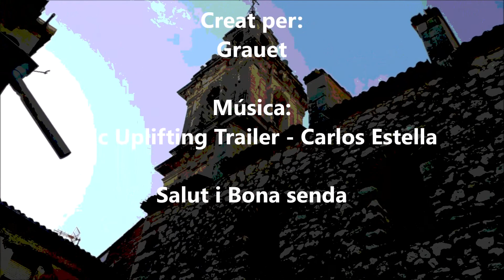COCENTAINA - A l'abril, cada gota val per mil.